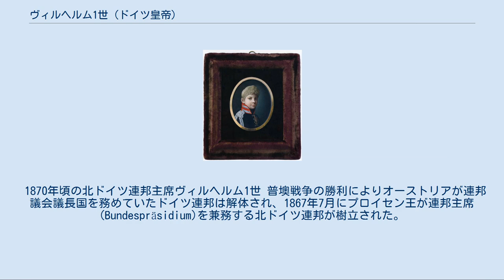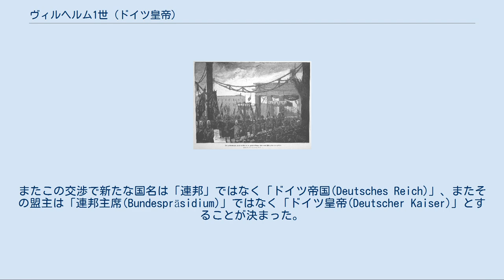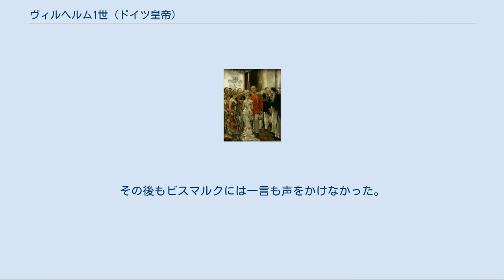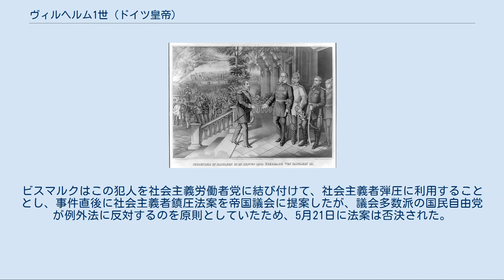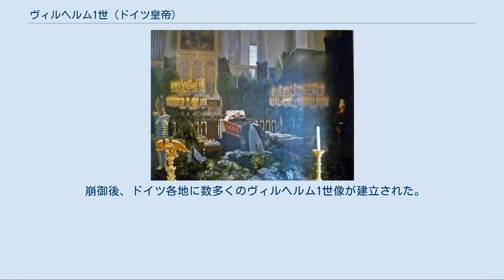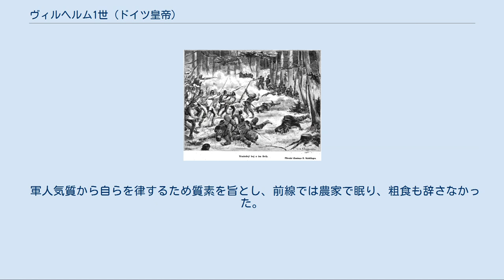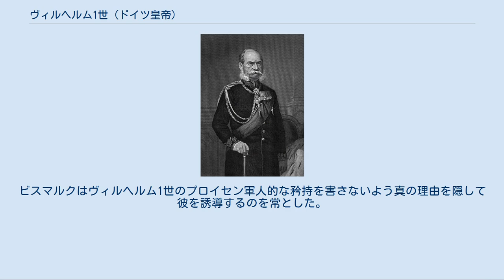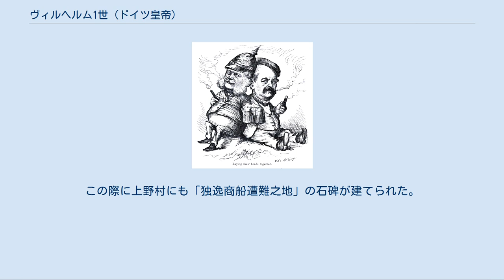ヴィルヘルム1世 (ドイツ皇帝)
ザクセン＝ラウエンブルク公
ヴィルヘルム1世（Wilhelm I. 1797年3月22日 - 1888年3月9日）は、第7代プロイセン王（在位：1861年1月2日 - 1888年3月9日）、北ドイツ連邦主席（在任：1867年7月1日 - 1871年1月18日）、初代ドイツ皇帝（在位：1871年1月18日 - 1888年3月9日）。
 第5代プロイセン王フリードリヒ・ヴィルヘルム3世の次男。
兄である第6代プロイセン王フリードリヒ・ヴィルヘルム4世に子供がなかったため、1861年の兄王の崩御でプロイセン王に即位した。
軍制改革をめぐって衆議院との対立が深まる中の1862年にオットー・フォン・ビスマルクを首相に任じ、軍制改革を無予算統治で断行。
ドイツ統一戦争に乗り出し、1871年の普仏戦争の勝利でドイツ皇帝に即位してドイツ統一を達成した。
ビスマルクとはしばしば意見対立しながらも、崩御まで彼を首相として重用し続けた。
 1797年3月22日に第5代プロイセン王フリードリヒ・ヴィルヘルム3世の次男として生まれた。
1807年にプロイセン軍に入隊し、解放戦争にも従軍、ナポレオンを産み落とした革命への憎しみを強めた。
1829年にザクセン＝ヴァイマル＝アイゼナハ大公女アウグスタと結婚した。
1840年に子のない兄フリードリヒ・ヴィルヘルム4世が即位すると推定相続人（第1王位継承権者）となる（→前半生）。
 1848年革命の際には自由主義派の憎悪の対象となり、一時イギリスへの国外亡命を余儀なくされたが、革命の勢いが衰えた後に帰国。
剛直な武断派として自由主義者を弾圧して「榴弾王子」と呼ばれた（→1848年革命の鎮圧）。
 1849年からコブレンツ選帝侯宮殿で暮らすようになったが、これ以降自由主義的な妃アウグスタの影響を受けて自由主義勢力と親交を持つようになり、「週報党」と呼ばれる自由主義的保守派勢力が彼を取り巻くようになった（→自由主義勢力への接近）。
 1857年に兄王が精神病となり、プロイセン憲法上彼が摂政となるべき状況となったが、兄王を取り巻く強硬保守勢力「カマリラ」が彼を倦厭したため、憲法上根拠がない「国王代理」という地位に就任した。
この地位にある間は独自の政策を行うことを避け、兄王の従来の政策を踏襲した。
やがてこの地位の憲法上の根拠のなさが問題視され、1858年に至って摂政に就任した（→「国王代理」から摂政へ）。
摂政就任後には自由主義に一定の理解を示した独自の政策を開始。
カマリラを失脚させて自由主義的保守派貴族による「新時代」内閣を誕生させた（→「新時代」）。
 アルブレヒト・フォン・ローンに立案させた軍制改革（プロイセン正規軍の徴兵数増加と兵役3年制、自由主義的なラントヴェーアから野戦軍の機能を除くことを柱とする）を目指したが、これにより自由主義勢力との対立がはじまった（→軍制改革）。
 1861年1月2日、兄王の崩御により63歳で第7代プロイセン王に即位（→プロイセン王即位）。
同年11月に行われた総選挙で自由主義勢力が衆議院の多数派を得たため、軍制改革をめぐる自由主義派との対立が激化した。
自由主義勢力の台頭に危機感を抱き、新時代内閣を更迭して政権の保守化を強めた（→衆議院との対立激化）。
 衆議院との妥協にも衆議院へのクーデタにも消極的であったヴィルヘルムは退位の意向を強めたが（→妥協案の拒否と退位の意思表示）、ローンと親しいオットー・フォン・ビスマルクを引見した際に無予算統治によって軍制改革を断行する彼の覚悟を聞いて期待感を抱き、彼を首相に任命した。
ビスマルクの主導の下、軍制改革は無予算統治で断行された（→ビスマルクを首相に任じる）。
 1863年にオーストリアの主導で開催されたドイツ諸侯会議には出席の意思を強めていたが、ビスマルクの説得を受け入れて断念した（→ドイツ諸侯会議出席問題）。
1864年にシュレースヴィヒ・ホルシュタインをめぐって発生した対デンマーク戦争ではアウグステンブルク公フリードリヒの独立公国構想を強く支持したが、シュレースヴィヒ・ホルシュタイン併合を狙うビスマルクの説得により断念した（→対デンマーク戦争）。
 戦後、ヴィルヘルムもシュレースヴィヒ・ホルシュタイン併合論に傾き、オーストリアとの対決路線をとり、1866年の普墺戦争において...